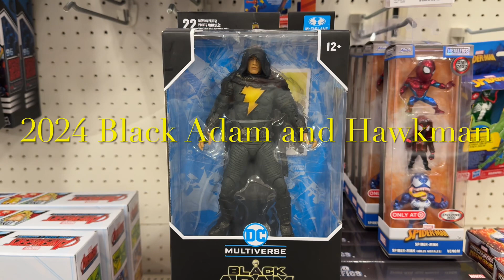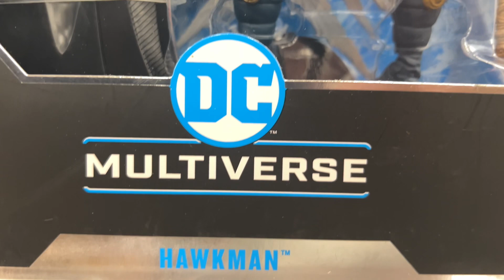Black Adam and Hawkman toys for sale in California USA 😳😳😳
Big thanks to Breaking copyright for the background music.